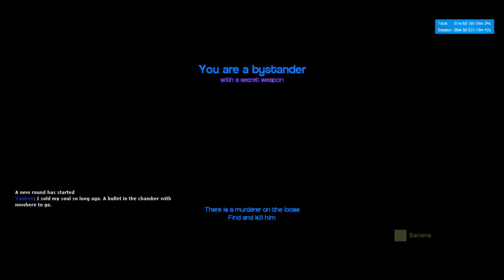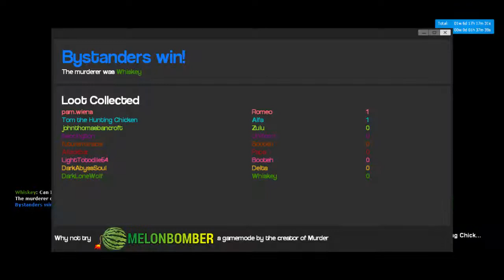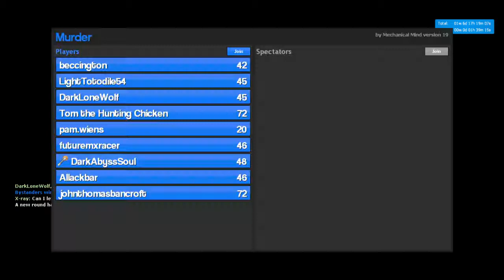The Lounge Documentary. (GMOD Murder.)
Was messing around on my favorite Murder server with some friends. I hope you enjoy ^~^